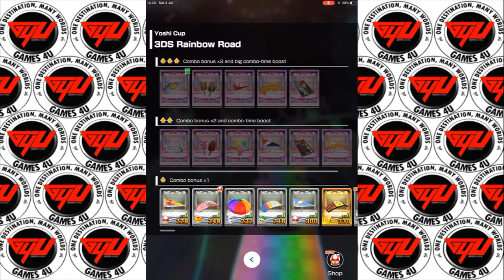Mario Kart Tour | Marine Tour | Yoshi Cup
Mario Kart Tour - MarineTour Cup